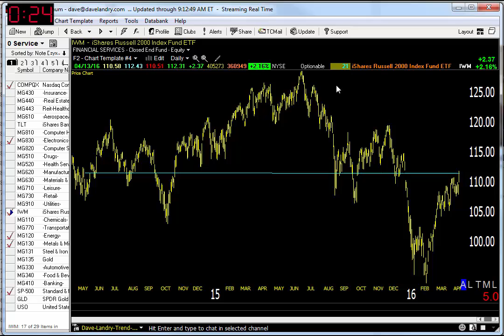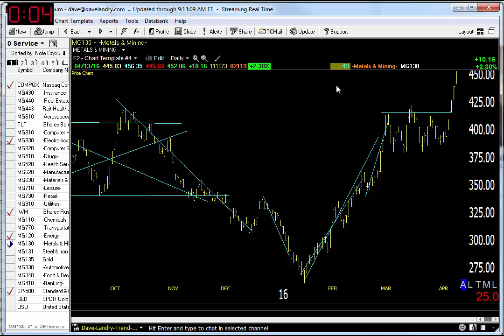04/14/16 Dave Landry's Market In A Minute-Wait For Follow Through